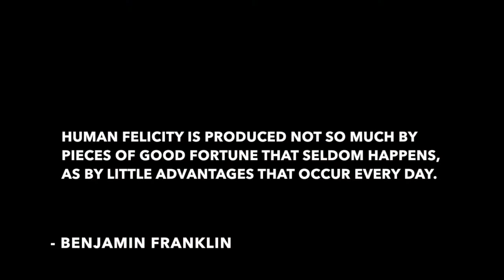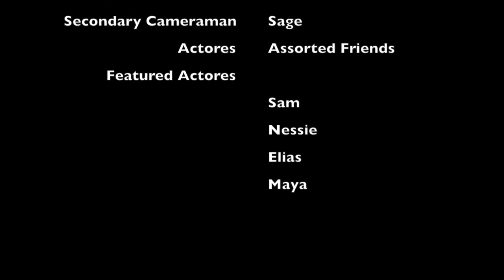A Little Help From My Friends